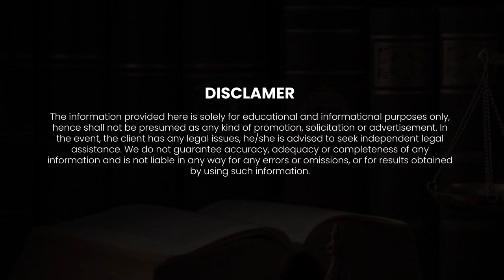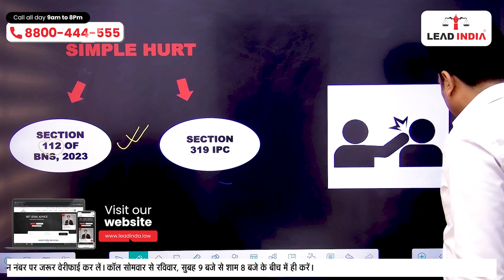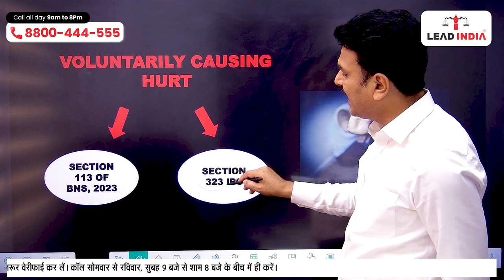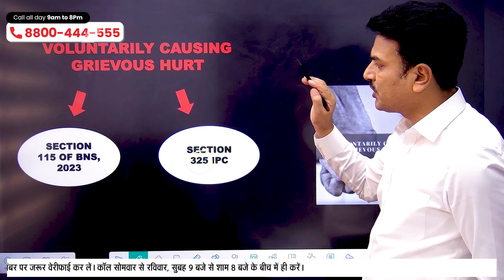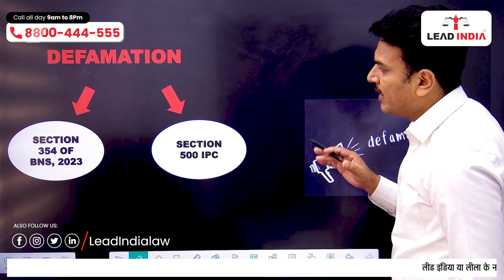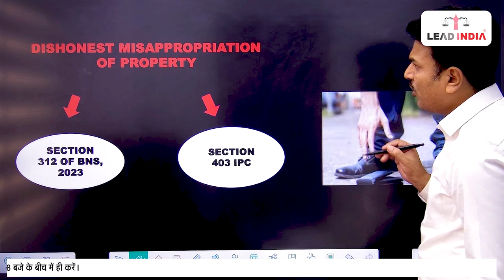Compoundable offences in BNS comparing IPC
cognizable offences,non cognizable offence,cognizable and non cognizable offence,life imprisonment in hindi,how long is lifetime imprisonment in india,life imprisonment in india in hindi,best ias coaching in delhi,dhara 353 ipc in hindi,maximum punishment in 498a,Compoundable offences in BNS comparing IPC,In which section the punishment is less?,For which crime is death penalty given?,How does a murderer get bail?,When is life imprisonment imposed?,lead india law